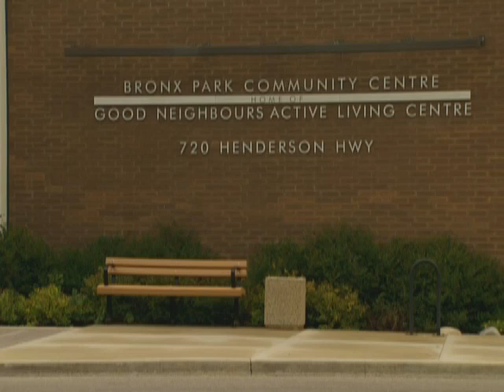In The Riding with Lawrence Toet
In The Riding visits MPs at home in their constituencies, to show the work they accomplish away from Parliament Hill. Heather Seaman spends time with Conservative MP Lawrence Toet in the Winnipeg riding of Elmwood-Transcona.